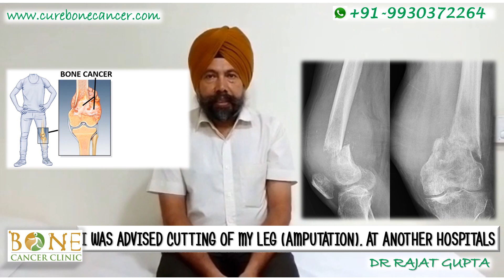Pathological fracture in bone cancer Sarcoma treated with Limb Saving Surgery - Dr Rajat Gupta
PathologicalFracture in bonecancer can be treated with LimbSalvageSurgery provided patient reaches the specialist Orthopaedic Oncologist on time.
This is a video of patient who was advised Amputation (cutting of leg) elsewhere for pathological fracture before he came to us where Limb Salvage surgery was done followed by adjuvant chemotherapy and two years down the line patient is fine, doing all his daily activities.
Dr Rajat Gupta (Orthopaedic Oncologist)
Bone Cancer Clinic
SCO 141
Sector 14
Panchkula